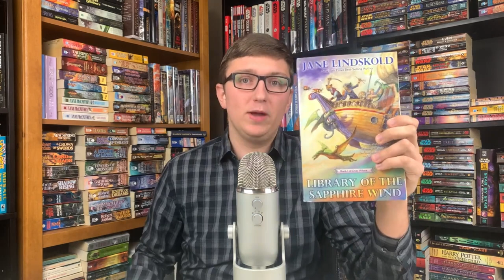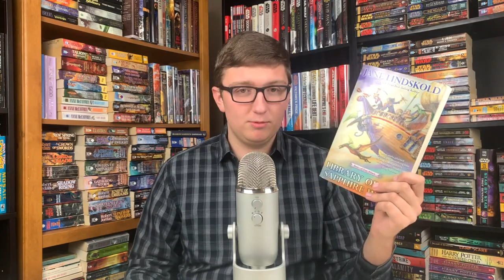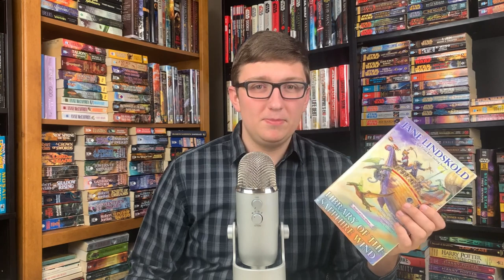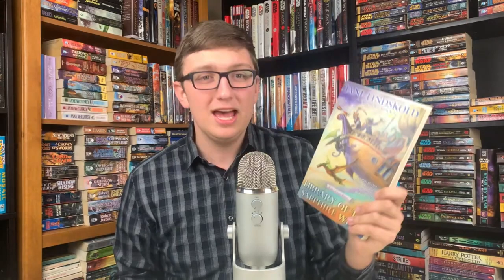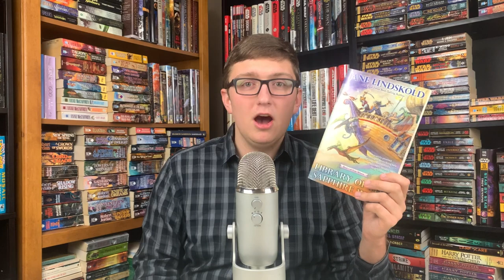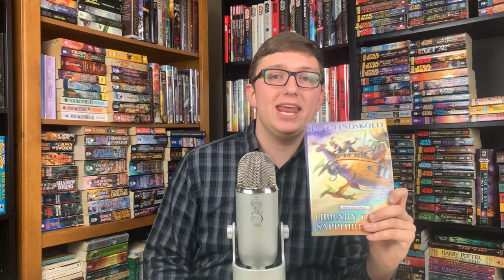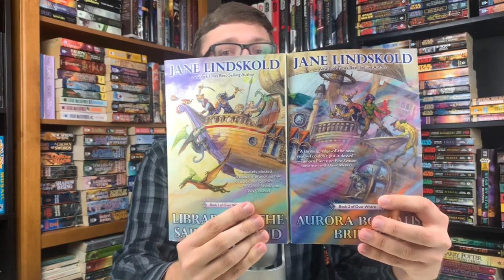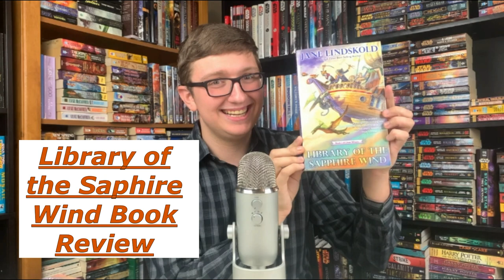Library of the Saphire Wind Book Review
In this video, I discuss my review of "Library of the Saphire Wind". Enjoy!